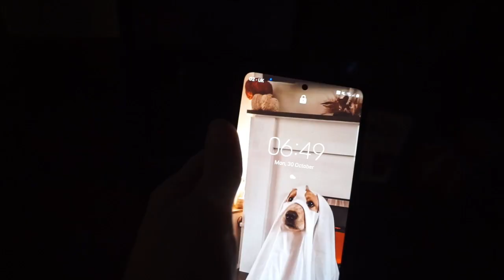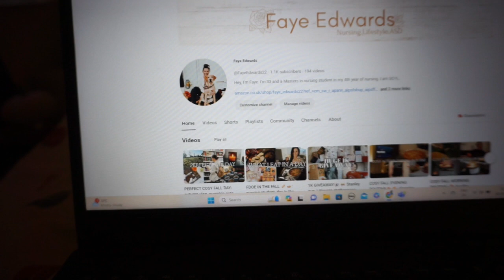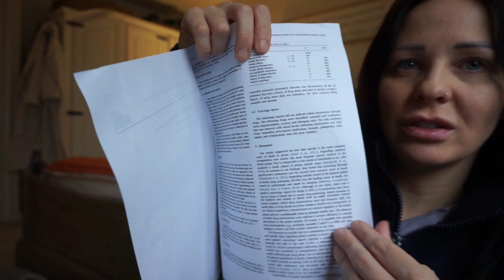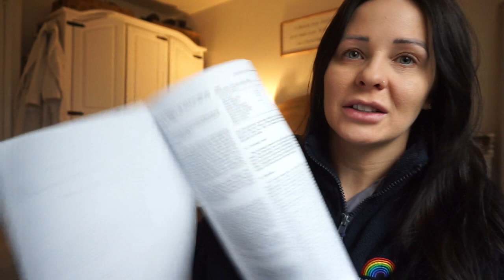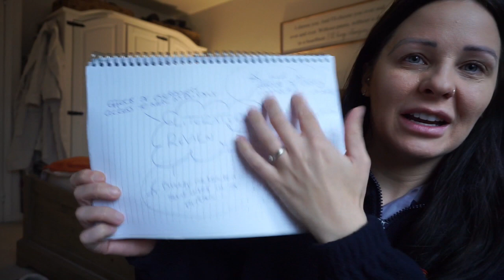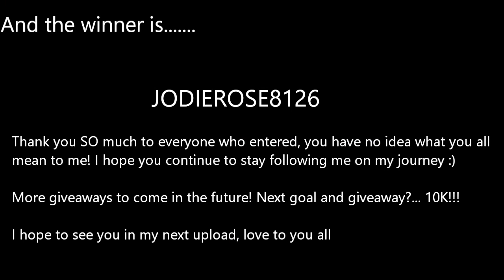SURVIVING FIRST SEMESTER OF NURSING SCHOOL - AGAIN!📓🩺study tips, dissertation, mental health nursing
HAPPY HALLOWEEN!!
Today's video is telling you about my fist semester of nursing school (again) but this time as a mental health nursing student, not an adult nursing student!
THANK YOU SO MUCH, to everyone who entered, you are all incredible! The next big giveaway and milestone will be 10K - let's go!!

CHAPTERS
00:00 Intro